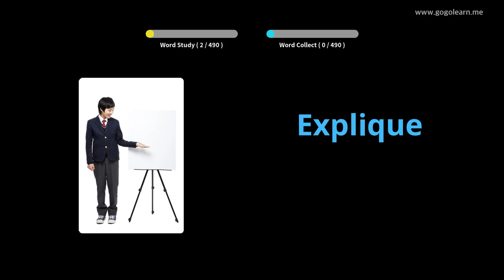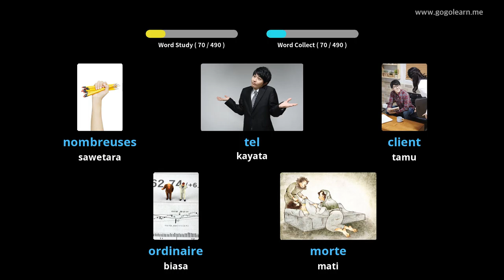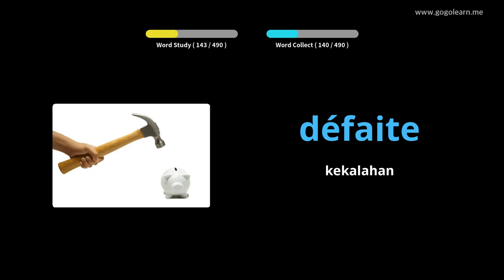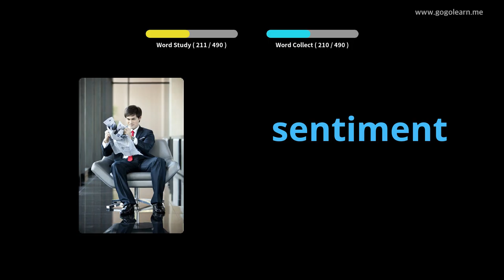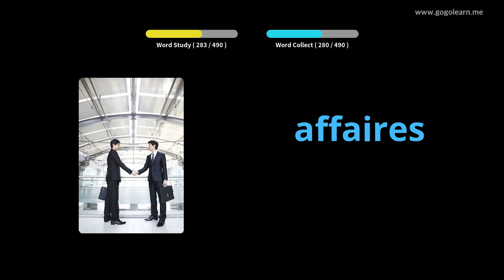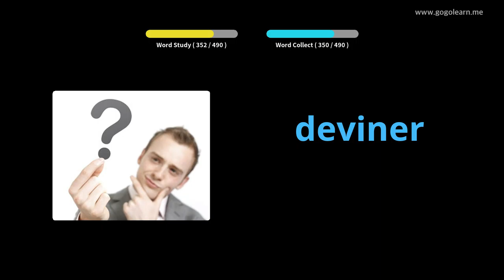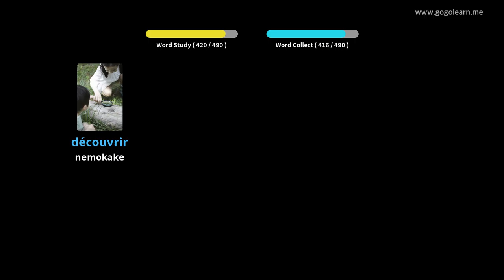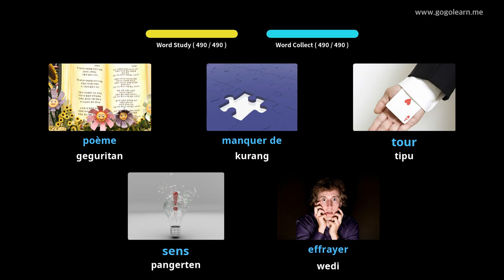Sekolah Menengah Dasar Prancis |Golearn